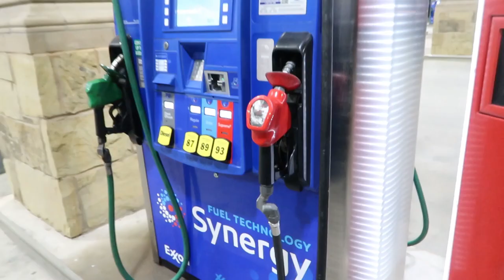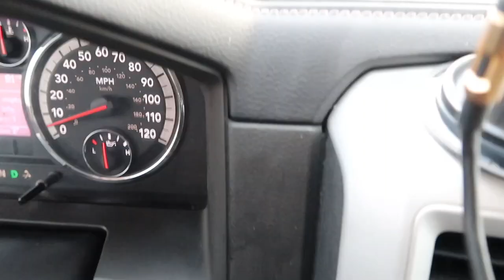TEXAS CITY DIKE FISHING DURING QUARANTINE